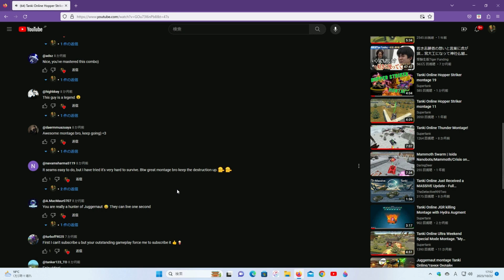Tanki Online Hopper Striker montage 20 (Without using Armor)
JGR killing montage with Hopper and Striker !!!
In this time, I decided not to use armor.

⭐️I came up with this video from your comment about crisis drone. Thank you for your every comment!